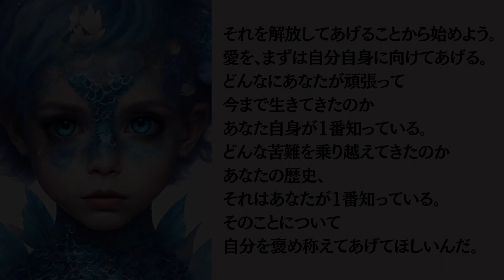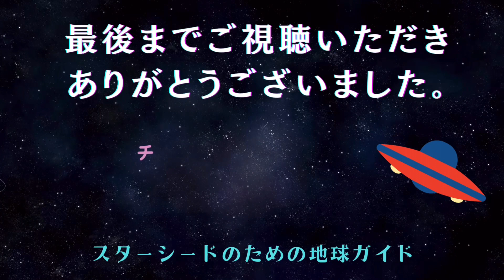ブルーエイビアンのエイシャーとの対話⭐︎愛について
ライトランゲージによる宇宙メッセージ22
で登場したエイシャーくんです。

彼とは相性が良いみたいなので
しばらく続けて登場しますよ😃
いろいろ聞いてみますのでお楽しみに❗️